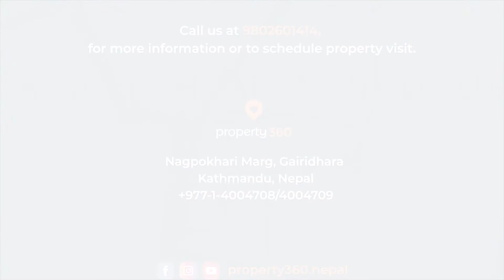7.5 Aana Land For SALE At Dhumbarahi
Located just 250 meters from Dhumbarahi, Pipalbot — this 7.5 Aana land is ideal for constructing any kind of commercial building of your choice.
Our Office: Naagpokhari Marg, Gairidhara, Kathmandu, Nepal